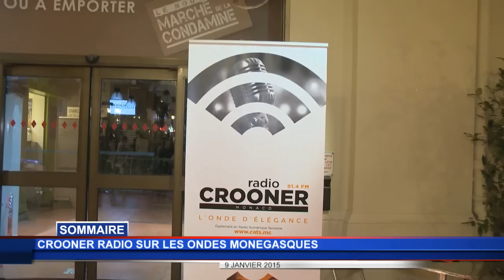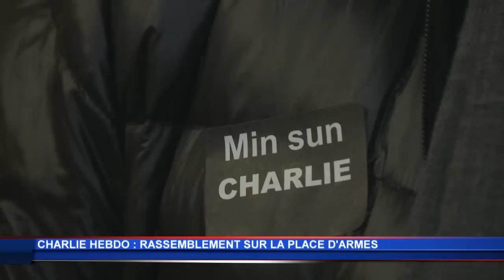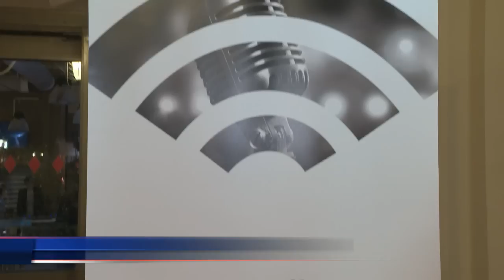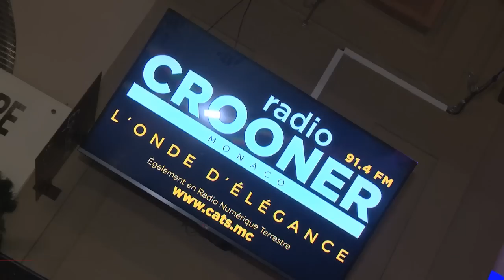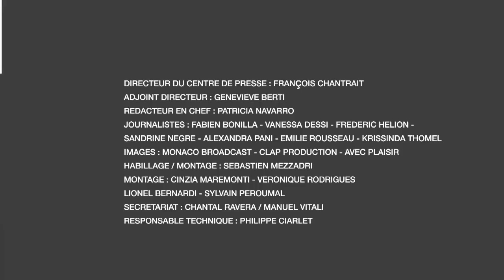JT Monaco Info du vendredi 9 janvier 2015